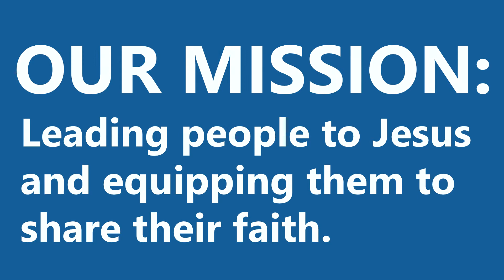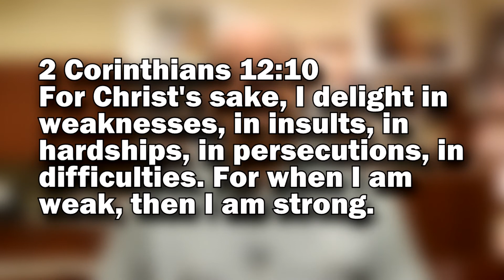Video Announcements | Sept 26, 2021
Westgate Church Video Announcements:
• Meeting Updates
• Louisiana Disaster Relief
• Agape Sunday – October 3